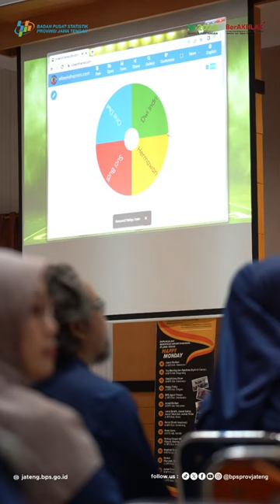INILAH 3 TERBAIK CALON CHANGE CHAMPIONS BPS PROVINSI JAWA TENGAH 2024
Tidak semua yang dihadapi bisa diubah, tapi tidak ada yang bisa diubah sampai dihadapi. Begitulah kata James Baldwin. Semangat itu juga ada dalam setiap insan BPS untuk tidak henti-hentinya berupaya berubah menjadi yang lebih baik.

Mengawali perubahan di tahun 2024, BPS Provinsi Jawa Tengah kembali memilih Change Champions yang akan melaksanakan tugasnya selama setahun ke depan.

Acara Grand Final yang dirangkai setelah mengikuti Apel Perdana 2024 ini disemarakkan oleh penyampaian program kerja yang ditawarkan oleh 7 (tujuh) orang finalis. Setiap program kerja yang menarik dan relate dengan para pegawai sontak selalu mendapat sambutan gemuruh sorak sorai para pendukungnya.

Hingga pada akhirnya terpilihlah tiga (3) orang dengan nilai tertinggi (tanpa peringkat) yang akan menuju tahap selanjutnya. Ketiga orang tersebut adalah: Dwi Indriastuti Yulianingsih, One Dwi Endarningtyas, dan Maharanny Diwid Prasetyawati.

Selamat kepada 3 finalis terbaik. Selamat berjuang untuk tahap berikutnya di BPS pusat!